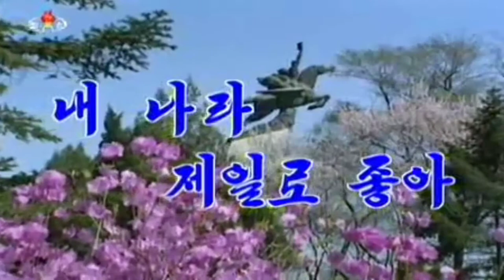My Country of the Best 내 나라 제일로 종아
Korean Title: 내 나라 제일로 좋아